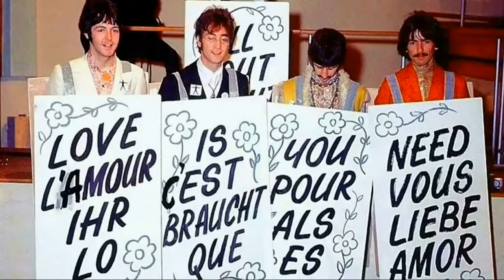!!!THE BEATLESall youneed is ARTSTUDIO